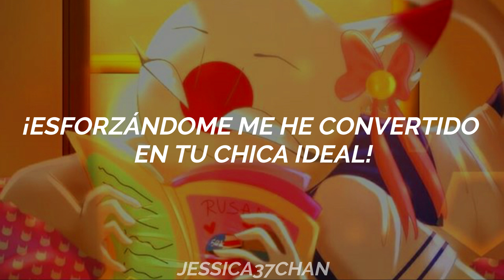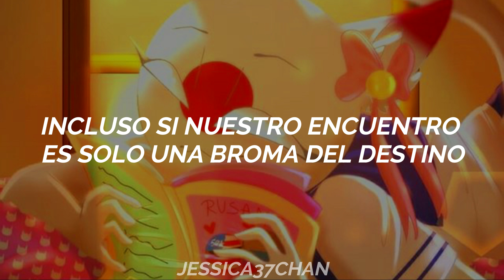La cumbia de los otakus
.~.LÉEME.~.

jeje la verdad es que hace banda la escuche y me gusto demasiado y siempre las veia en videos random y en tik tok asi que bueno un video para el otaku k´liao de compañero que tienes jashdksgafjhs (q digo si yo tambien soy otaku sjsjjs )
bueno bayyy!!!

titulo creado por : ;; airachīzz ღ

"ATENCIÓN"

*Esta canción y el vídeo no me pertenece, yo solo hice la traducción y edite el vídeo. Todos los derechos de autor le pertenecen a su respectivo dueño.*